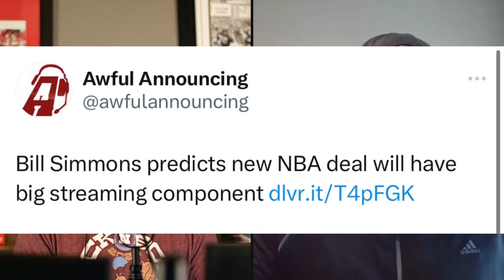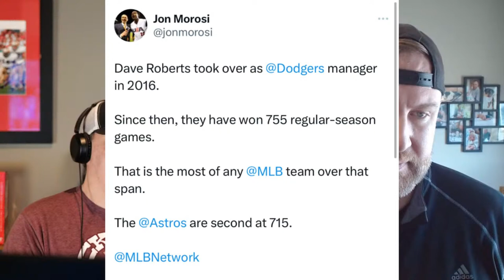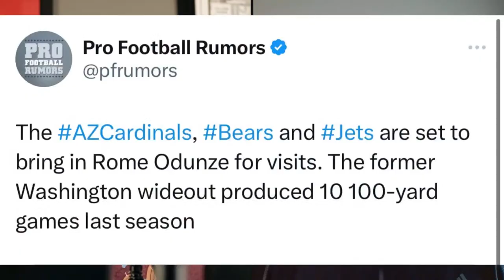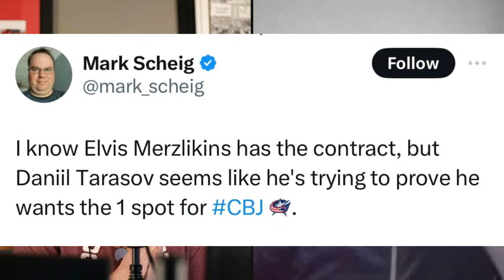OVE: QB Battle Heating Up for Ohio State Football and Ryan Day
As the spring practice season continues for Ohio State football, we are seeing a huge storyline develop for the Buckeyes. The talk around the Woody is that freshman QB Julian Sayin is making a strong push to fight Will Howard for the starting job in the 2024 college football season. Would Ryan Day risk starting a true freshman in what is his most crucial year at the helm for the Buckeyes?

00:00 Intro LIKE AND SUBSCRIBE
01:10 Reds Opening Day Recap
06:40 Should the Reds Bring Back Thom Brennaman
29:22 Today's Poll Question - Buckeye QB's
39:50 Ohio State Recruiting News
50:20 Harbaugh Update
52:30 Cleveland Browns News
56:42 What's On X

Hurt at work or in an Accident?
Schuerger Shunnarah Trial Attorneys can help!

Hazmat Ohio – Safety Training You Need!

Lauren Torgerson – NextHome Real Estate

Ohio has a vibrant sports culture with a strong presence in both college and professional sports. In terms of college sports, Ohio is home to several renowned universities that have successful athletic programs. The Ohio State University Buckeyes, in particular, are widely recognized for their football team, which consistently ranks among the top contenders in the NCAA. Additionally, the University of Cincinnati Bearcats and the Xavier University Musketeers have established themselves as competitive forces in basketball.

In terms of professional sports, Ohio boasts teams in all major sports leagues. The Cleveland Browns and the Cincinnati Bengals represent the state in the NFL, while the Cleveland Cavaliers and the Cincinnati Reds are iconic franchises in the NBA and MLB respectively. Ohio also has a beloved NHL team, the Columbus Blue Jackets, who have gained a loyal fan base.

The state's passion for sports is evident through its dedicated fan bases, enthusiastic crowds, and the many talented athletes who have emerged from Ohio. From notable figures like LeBron James and Urban Meyer to the successful high school sports scene, Ohio truly embraces the spirit of competition and sportsmanship.